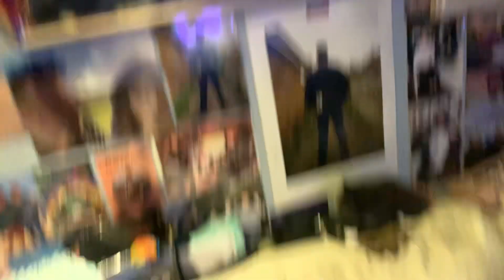Every Day films, photos, of my life, Aurora 298th day 03/10/2024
Every Day films, photos, of my life, Aurora 298th day 03/10/2024 dadays ysloggettvision ys